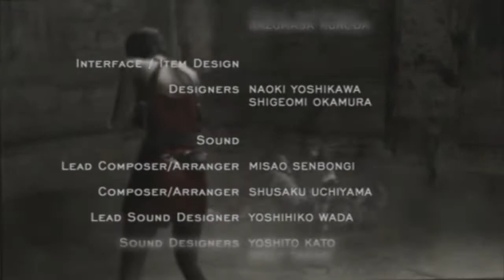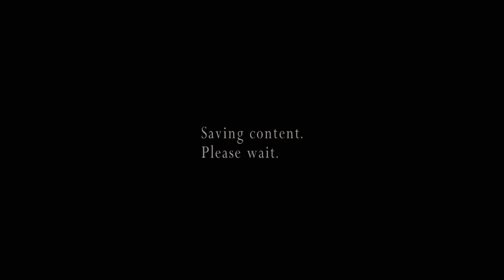Resident Evil 4 - Assignment Ada Speedrun (5:27) - Xbox One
There was no AA time on the leaderboard, so I decided to do one run.  It's a terrible run, but oh well.